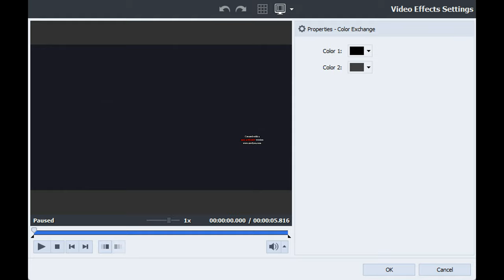How to make Pitch White Visuals without Overlay on AVS